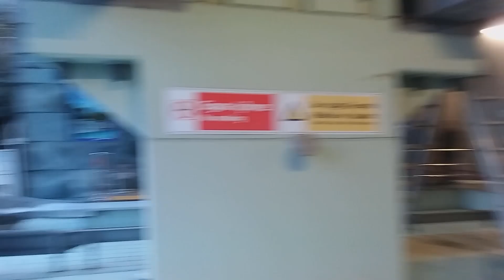Teleferik Macerası ve Boğaz Manzarası ;) || İstanbul Gezisi PART2 || Liseli Günlüğüm;